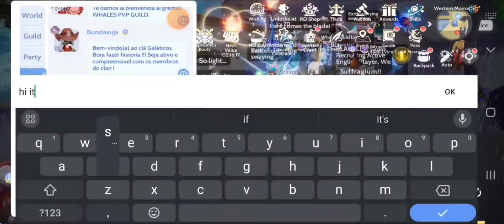Baphomet - Experimental Body Challenge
the first Experimental Body Challenge in ROO